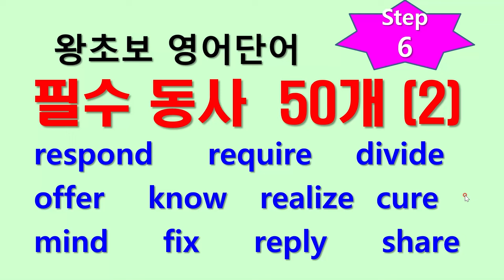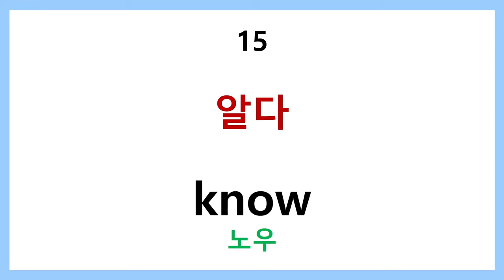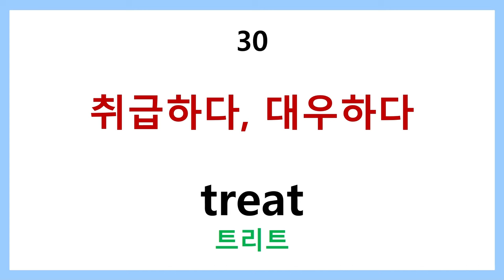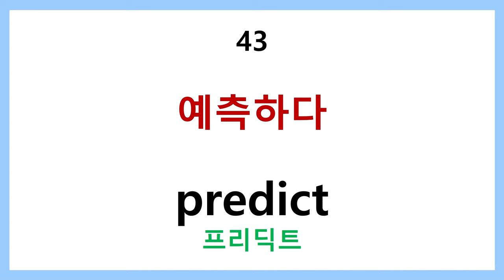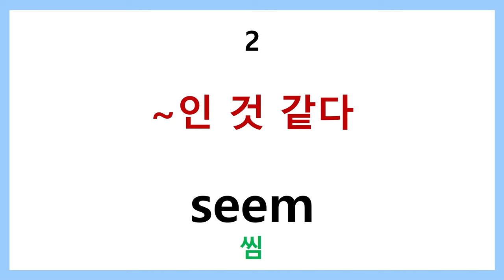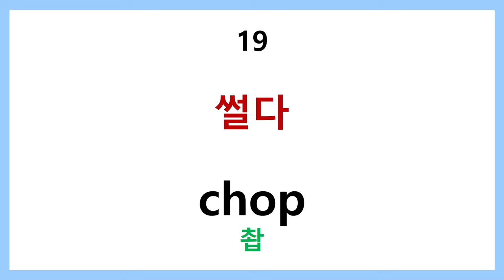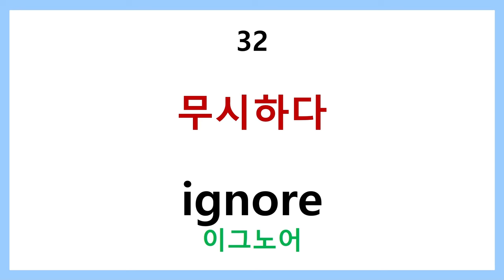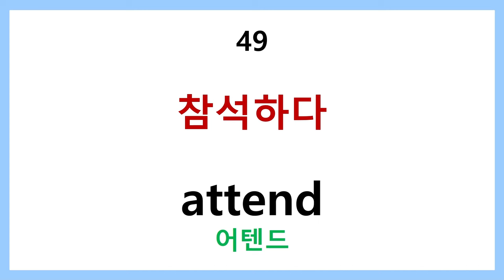왕초보 영어단어 step 6 필수동사 30개 (2)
왕초보 영어단어 step 6 필수동사 50개 (2)

기본 필수 동사 50개를 업로드합니다.
영어공부를 하신다면 반드시 익혀두셔야할 기본 필수 동사들입니다.